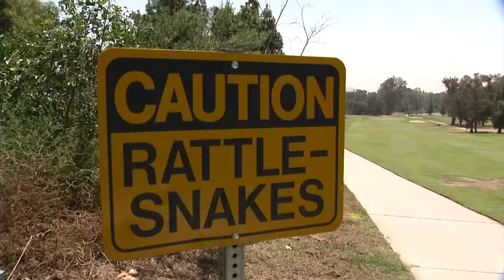Garrett Stortz in California 2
Alaska Special Olympics